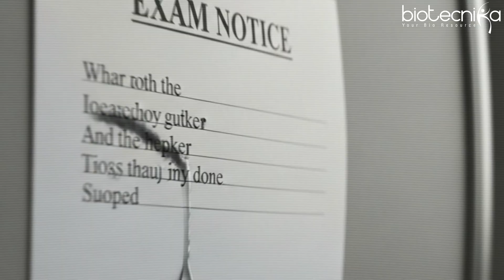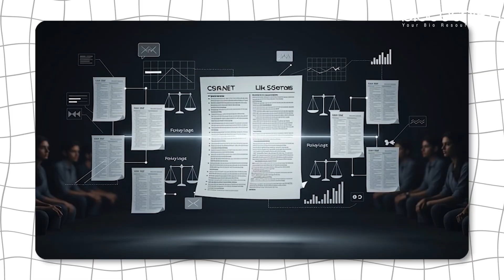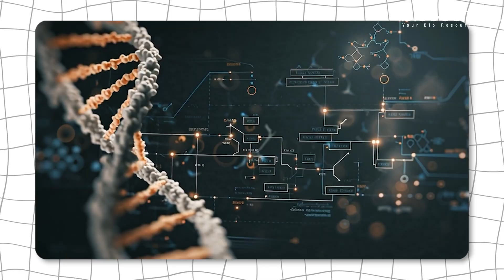CSIR NET–DBT Merger: Complete Analysis Video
If you are preparing for CSIR NET 2026, DBT-BET, JRF, PhD admissions, Assistant Professor eligibility, or belong to the life sciences or biotechnology domain, this analysis will change how you prepare.

In this video, we talk about what the CSIR NET–DBT merger really changes — beyond what the notification says.

We discuss how the question paper may be structured, what happens when biotech and life science questions appear together, why choosing the right questions becomes harder, and how time loss during section switching can affect scores.

The video also covers rank unpredictability, cutoff fluctuations, why 1–2 wrong decisions can push ranks down sharply, and what kind of strategy will matter more than syllabus coverage in this merged exam.

If you are preparing for CSIR NET or DBT-BET, this video breaks down what to expect and where aspirants are likely to struggle.

Prepare Smart with BioTecnika
The old syllabus-first approach is gone.
Now it’s about selection intelligence, question filtering & time control.

🎯 SANKALP  Batch 2026
📅 Starting: 20th January
🎁 Limited-time 50% Sankranti Discount

00:00 – CSIR NET drops the Sankranti bomb
00:48 – DBT-BET & CSIR NET officially merged
01:35 – “No impact” claim vs ground reality
02:45 – What the notification actually says
03:50 – Funding, seats & eligibility explained
04:53 – Biggest hidden challenge: Analysis Paralysis
06:15 – Decision fatigue inside exam hall
07:40 – Mixed-concept & experimental questions
09:05 – Why time pressure will explode
10:45 – Rank unpredictability & cutoff chaos
12:30 – Psychological stress aspirants will face
14:10 – Why old mock tests will fail
16:00 – New success skill: Question rejection
18:20 – Smart strategy vs raw knowledge
20:10 – How BioTecnika prepares you for this
22:40 – Final advice to CSIR & DBT aspirants